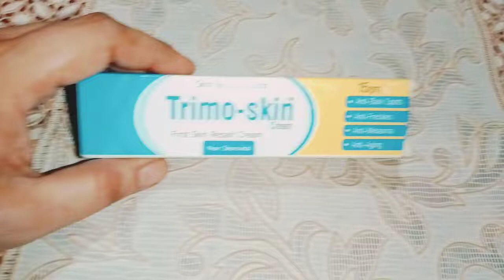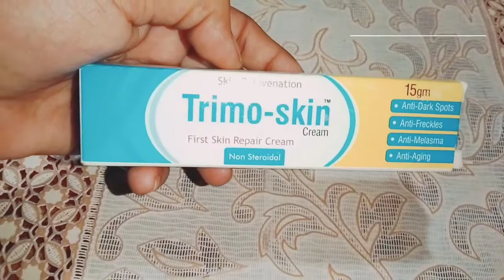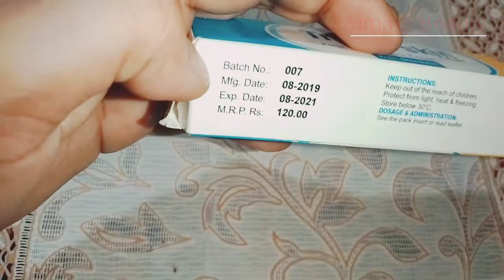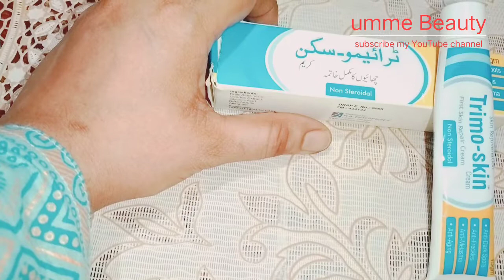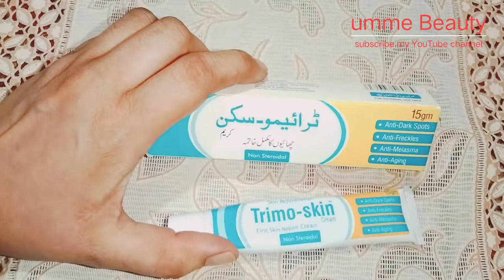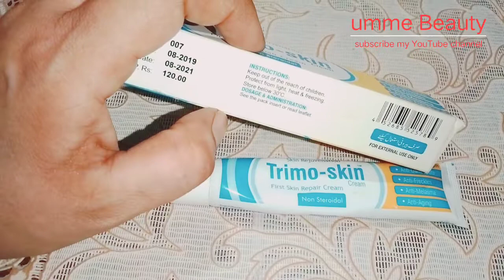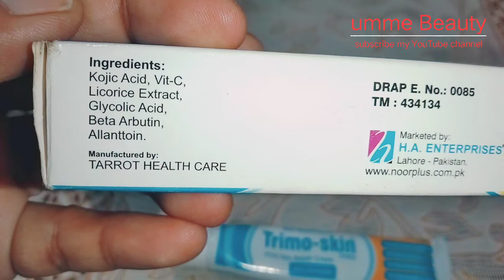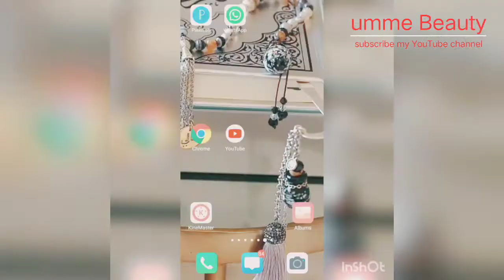Trimoskincream_UmmeBeauty_Trimo skin cream|How to use Trimo skin cream|for Malasma,frackle,darkspot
asslam o Alikum wellcome to Umme Beauty
Trimo skin cream;
1st skin repair cream
skin rejuvenation
non steriodal

anti_drake spot cream:

anti_Malasma cream:

anti_aging cream:

anti_frackle cream

Trimo skin cream gives you The better result within days
if your Face is effected bwith Malasma Wash you're Face and apply this cream
use this cream with soft hand's and don't massag  hardly and leave it on the Face.

mathod for application:

in The starting use The Trimo cream for One hour and then increase The hour's day by day. and also wash your Face with fresh water. and must use sunblock in The mornings.
Trimo skin cream use in minimum quantity and  but it remove your frackles.
to finish The frackles continues use The Trimo skin cream.